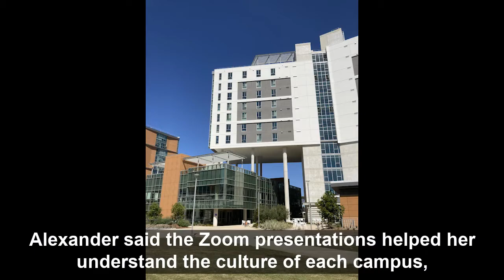Davis High seniors attend atypical college tours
Davis High seniors attend atypical college tours during the pandemic as they decide which college to commit to. Produced by Elliot DeJong.